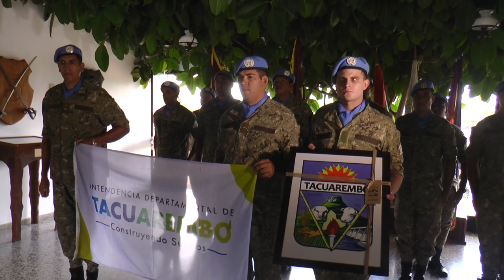13 efectivos del Regimiento "Misiones" de Caballería N° 5 participarán en la misión en el Congo.